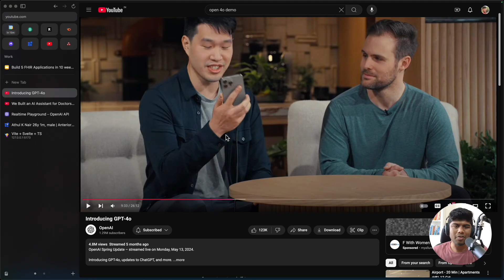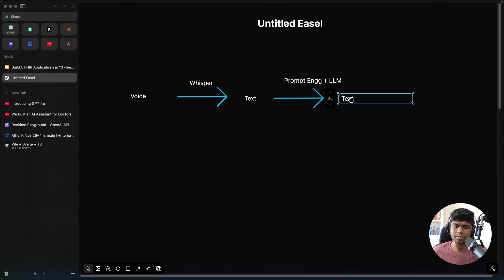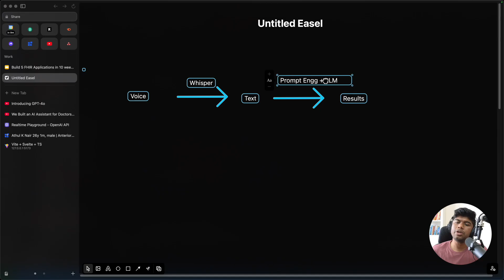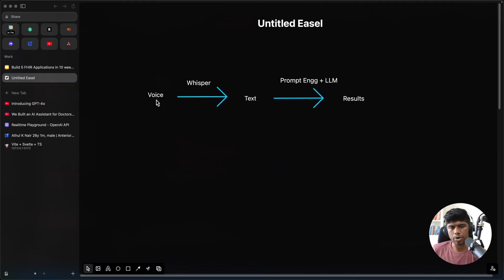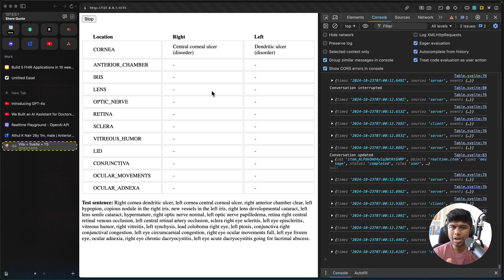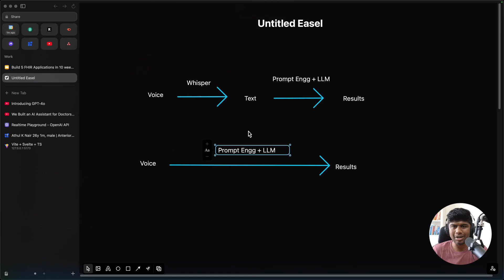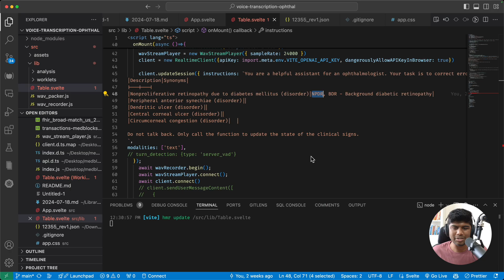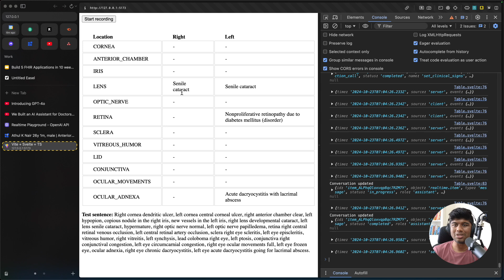GPT-4o's Real-Time Voice API Changes Everything!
We're on the brink of a new era in AI and professional services. How do you see these advancements impacting your field? Are you excited about the possibilities GPT-4.0 introduces?

Chapters:
0:06 - The Arrival of GPT-4.0
0:14 - Introduction to GPT-4.0's Audio Features
1:05 - Demonstrating Real-time API Capabilities
3:05 - How GPT-4.0 Enhances Medical Documentation
4:21 - Real-World Application: Ophthalmology
6:52 - Seamless Clinical Data Management
9:59 - The Push-to-Talk Functionality for Professionals
11:07 - Increased Accuracy in Medical Transcription
13:46 - Future Applications and Impact

✅  About Sidharth Ramesh.

Join me, a passionate MBBS doctor and self-taught programmer, as I leverage the power of data science to revolutionize healthcare. Get into discussions on digital health innovations, healthcare data science, and the future of medical technology. Take advantage of valuable insights from the Digital Health Hackers Podcast and explore topics like FHIR healthcare integration and electronic health records. Let's embark on a journey to transform healthcare together!

Get deep into digital health advancements, data science breakthroughs, and medical tech